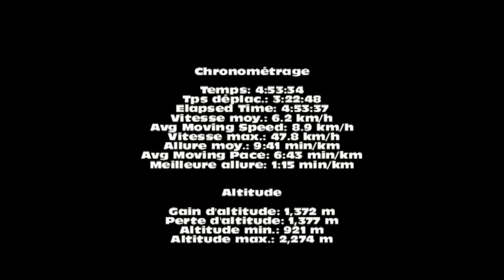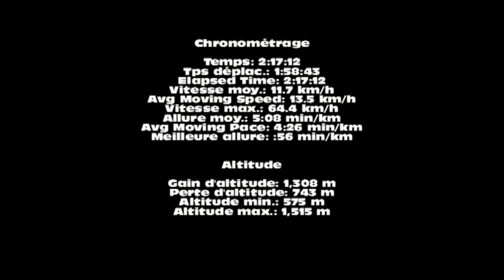VTT ARIEGE 2013